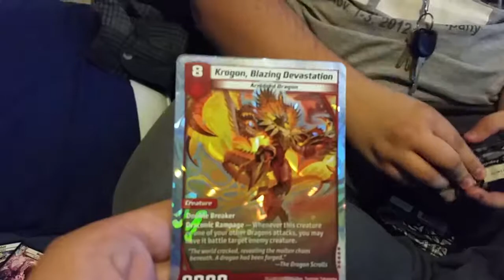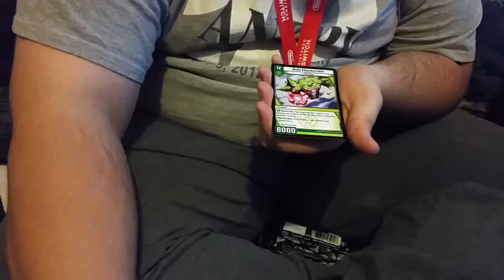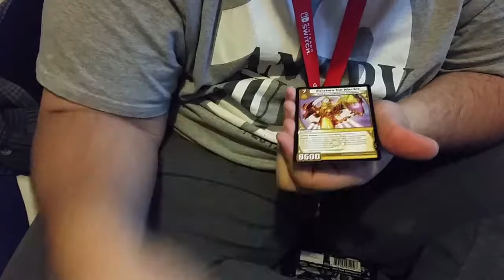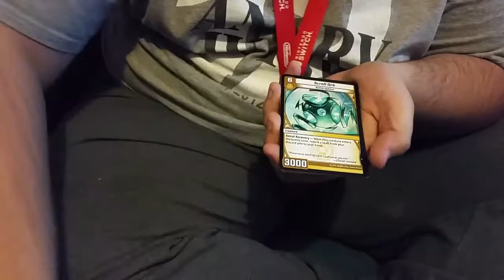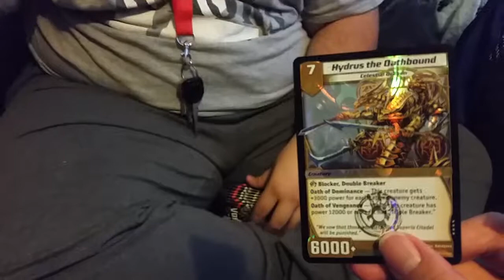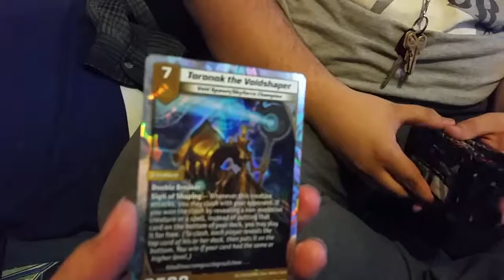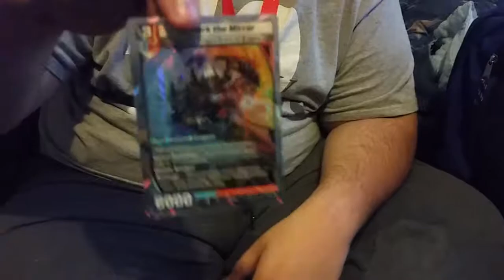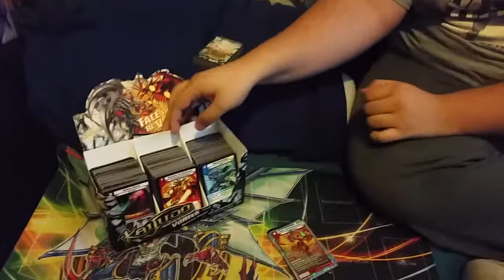SRD - Kaijudo Vortex Booster Box Opening (Part2)!!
SRD out here continuing on with our Vortex Box Opening!!